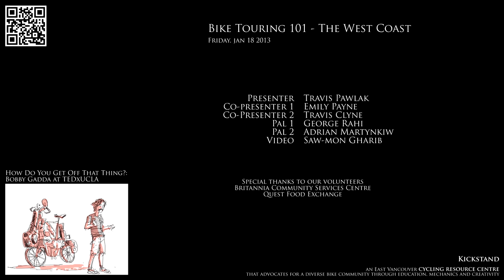Bike Touring 101 at Kickstand by Travis Pawlak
Bike Touring 101 at Kickstand

Presenter: Travis Pawlak
Co-presenter 1: Emily Payne
Co-presenter 2: Travis Clyne
Pal 1: George Rahi
Pal 2: Adrian Martynkiw
Video: Saw-mon Gharib

Special Thanks to our volunteers, Britannia Community Service Centre and Quest Food Exchange.

Kickstand, an East Vancouver cycling resource center that advocates for a diverse bike community through education, mechanics and creativity.

Address: 1739 Venables St. at Commercial Dr. ('round back in the basement of Astorino's)

Description:
Let Kickstand inspire and encourage you to travel and explore using cycling as a method of transportation.

Are you interested in bike touring? Come to one of our three info sessions to hear stories from those who have been on tour. Presenters will have insights on what to take, how to pack, where to sleep eat and go!

Snacks will be provided by presenters.

January 18, 2013 - The West Coast by Travis Pawlak
February 15, 2013 - Alaska by Molly Clarkson
March 15, 2013 - Gear Test/ride by Travis Clyne